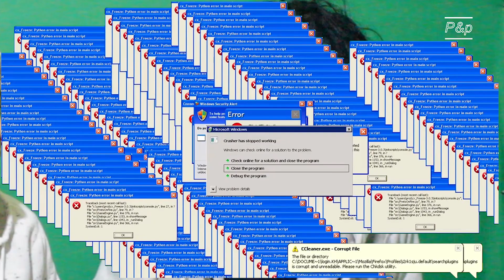Dandanin pacar sampe mirip ATTAHALILINTAR.!!!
YOYOYOOOOO guyss, Seneng banget Akhirnya gw bisa Dandanin dia wkwk,.
selamat menyaksikan brada and sistaaah. vidio ini adalah suatu karya yang tercipta atas dasar PEMBALASAN. tapi tetap memberikan sisi positif karena dalam konten tersebut kami memberikan cara belajar Make up Charakter. karena di dalam vidio tersebut kami make up charkter menyerupai "youtuber terbesar di indonesia"

bagi kalian yang mau request mengenai kontem selanjutnya jangan lupa COMMENT.